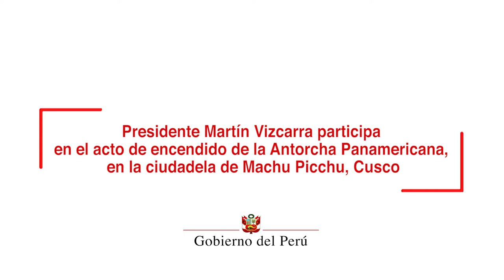Presidente Martín Vizcarra participa en el acto de encendido de la Antorcha Panamericana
Los XVIII Juegos Panamericanos será un acontecimiento deportivo que unirá los pueblos del continente americano, expresó el jefe de Estado, Martín Vizcarra, al recibir, en la ciudadela de Machu Picchu, la antorcha que representa a este certamen deportivo que se iniciará en Lima el próximo 26 de julio.

Durante la ceremonia de encendido de la Antorcha Panamericana, el mandatario destacó que este acto se realice en un lugar simbólico y emblemático para los peruanos y para la humanidad, como es la ciudadela Inca, maravilla del mundo.